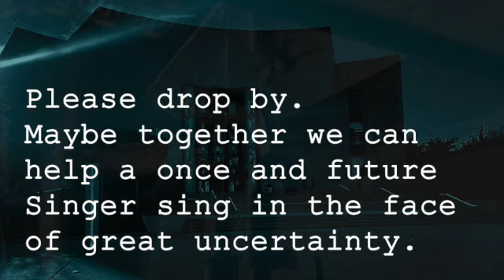The Mend Trailer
The Mend
A site-specific performance
At the base of the stairs of Brooklyn's Central Library
Grand Army Plaza

October 4 to November 4, 2024

What threads of collaborative remedy are possible amidst such great unraveling?